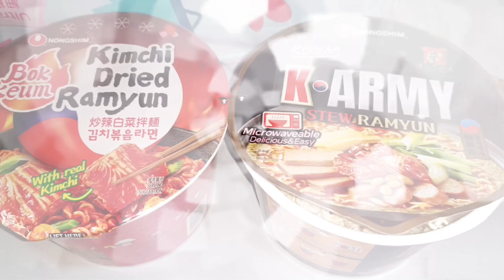惠康過期減價！試食劇場《Kenny食$14兩碗韓國麵》Kenny Chan